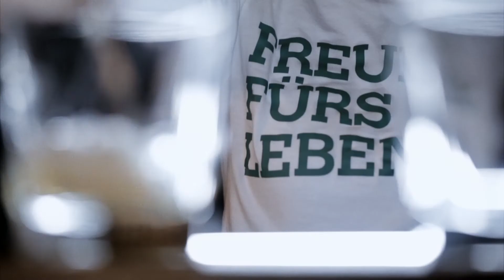Best-of Bar-Talk Staffel 1-3